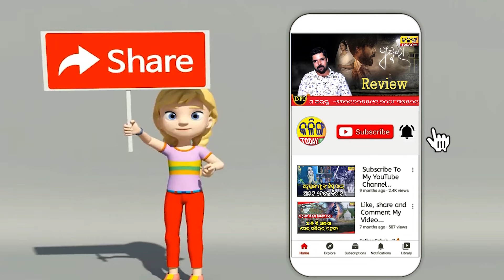କାମିୟା ଜାନୀ ଆମ ଭଉଣୀ ତାଙ୍କୁ ଆମେ ନାନୀ ଡାକିବା । ନାନୀଙ୍କୁ ଓଡିଶା ଡାକିଥିଲେ ନନା । Kalinga Today Live ।